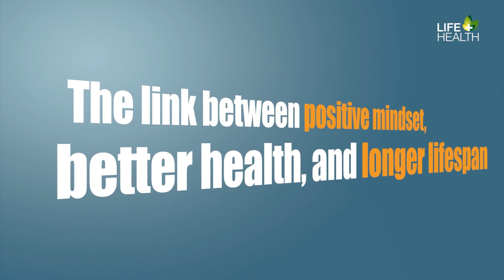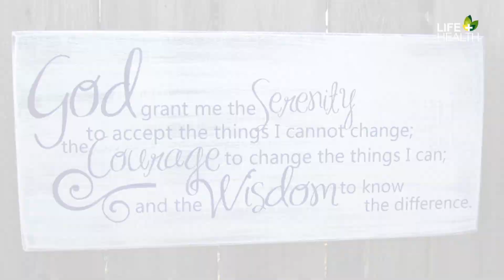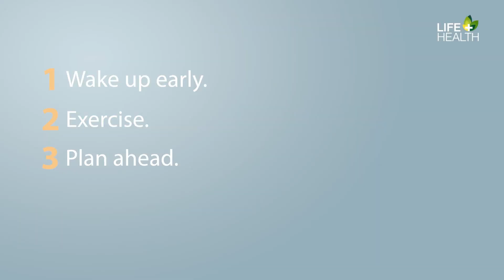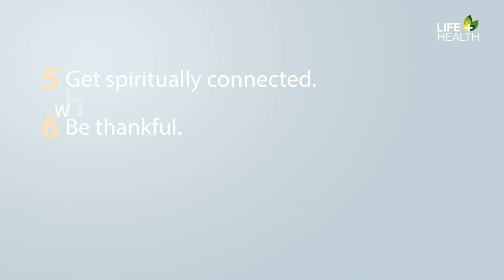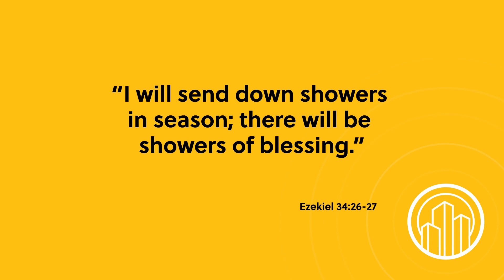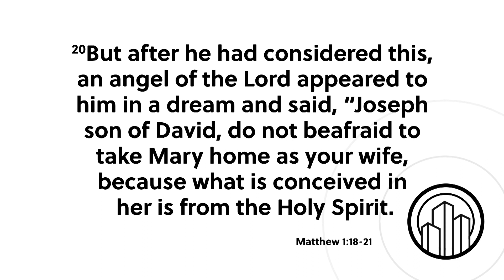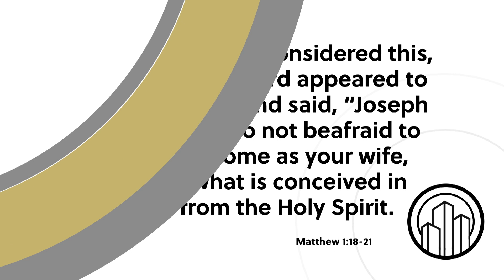Wake Up With Hope December 15, 2022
You won’t want to miss this Wake up With Hope episode; why? Because we prepare a “positive morning starter.” We will have Dr. Nerida McKibben sharing her health tips; Roy Ice from Faith for Today will encourage you with a message he prepared specially for you; and more.